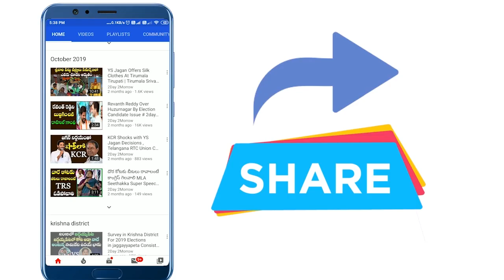Revanth Reddy Counter to MP Aravind | Huzurabad By Elections Results 2021# 2day 2morrow